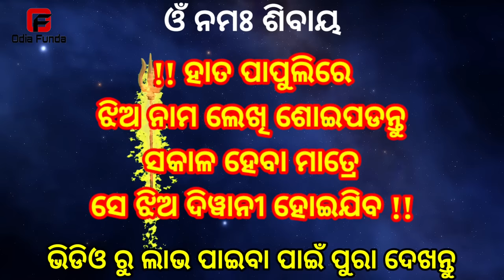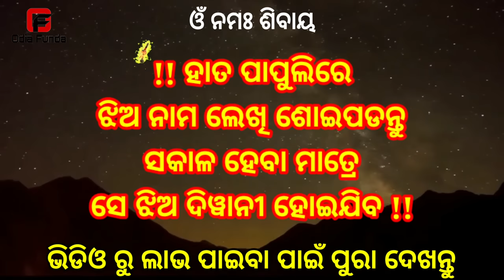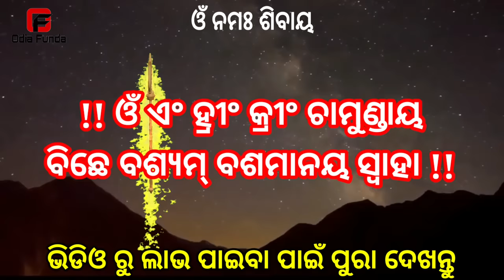ହାତରେ ନାଁ ଲେଖି ଶୋଇପଡ ଝିଅ ପଟିବ | odia tips | odia upachar | odia vastu shastra | odia rashifala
Friends mu apanaku ehi video jhia pateiba upaya ehi bisayare kichi janiba katha apana mananka sahita share Karichi jadi video ti apanaku bhala lage ama channel ku subscribe karibe Thank you